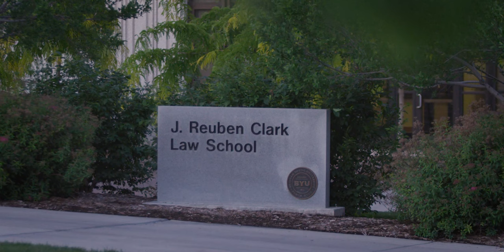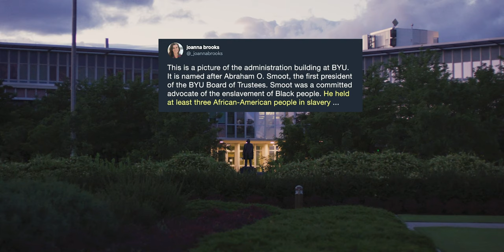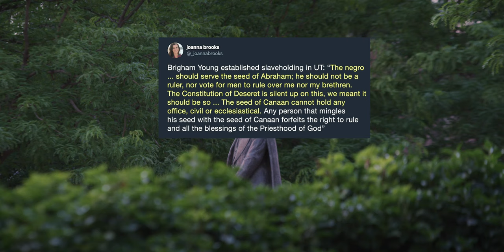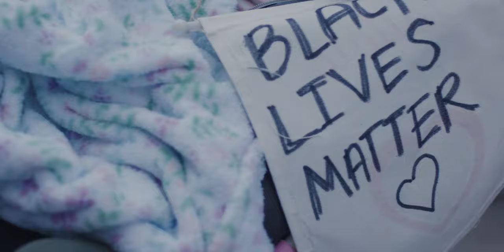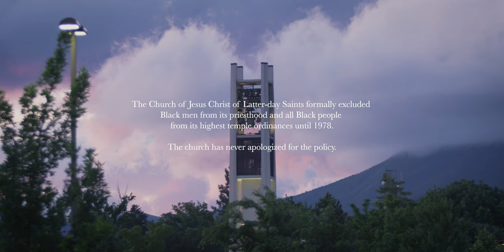White On Purpose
What are statues for? Why do we name buildings after certain people? And what do they say about what – and who – we value? As Black Lives Matter protesters topple racially problematic statues around the world, Mormon scholar Joanna Brooks asks members of the Church of Jesus Christ of Latter-day Saints to take a closer, more critical, look at the building names and statues on the campus of Brigham Young University and around Utah.

Based on our radio conversation with Joanna Brooks about her book 'Mormonism and White Supremacy'

The dissemination and display of this film without the permission of KUER is prohibited.